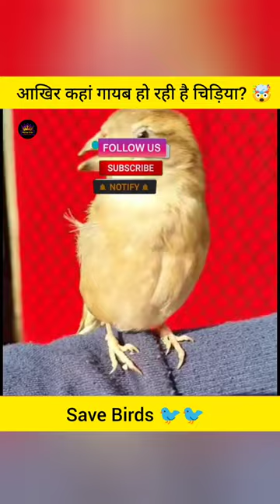आखिर कहां गायब हो रही है चिड़िया?🤯|Abhay grip